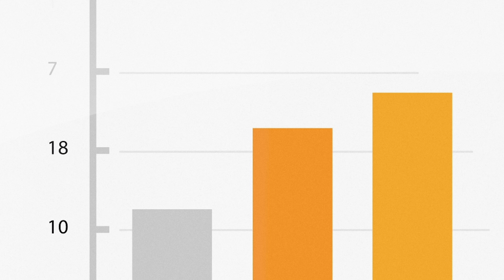Master Technology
Samenwerken van thuis uit, individueel taken afwerken en vlot switchen tussen beide. Je thuiskantoor moet even performant zijn als je office, ergonomie incluis.